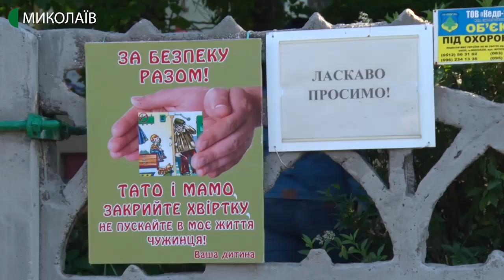У Миколаєві почали працювати дитячі садки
Із 1 червня розпочався перший етап прийому до дитячих навчальних закладів. Другий стартуватиме 15 червня. Набирати нові групи планують із 1 серпня.

Авторка - Ольга Руда, оператор - Ігор Чорний